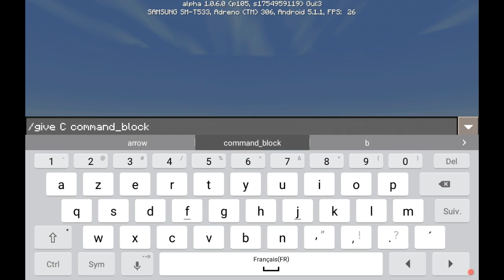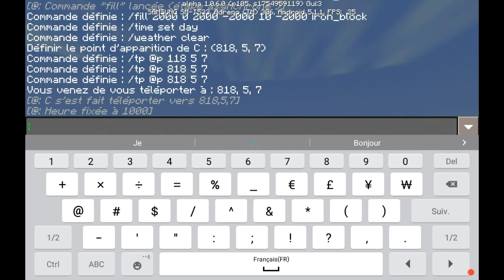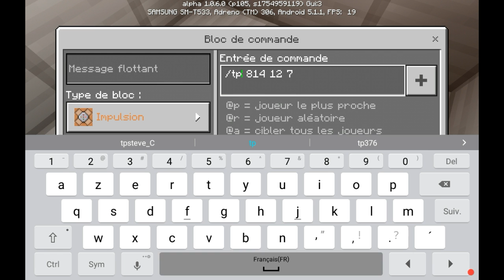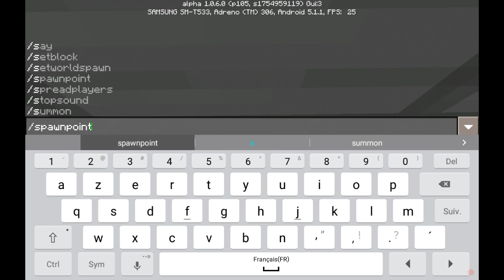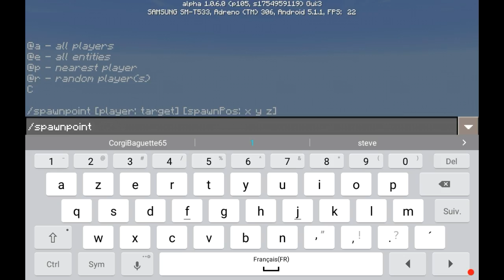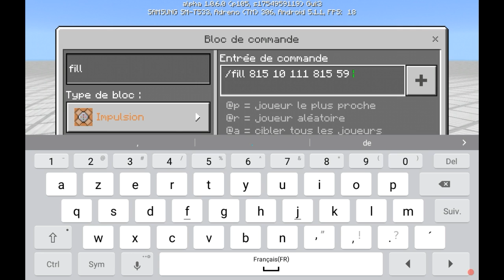Tuto comment faire un laboratoire mais je vous montre comment moi je le fais le mien.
Bonjour à tous aujourd'hui je vous montre comment je fais mon laboratoire dans minecraft poket édition part contre dsl pour la durée 😦

A plus